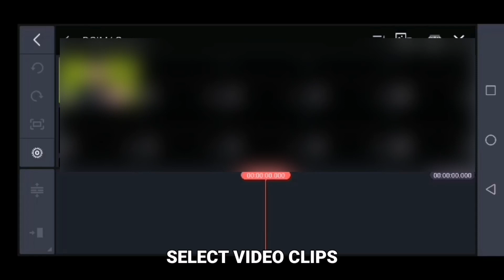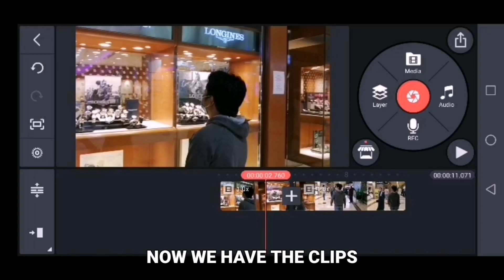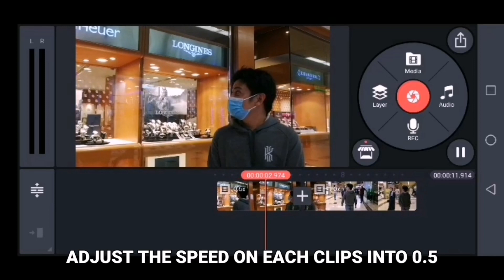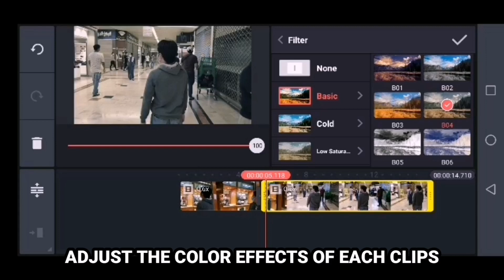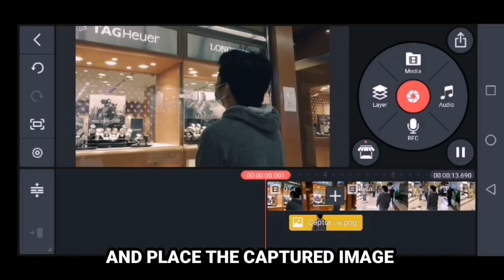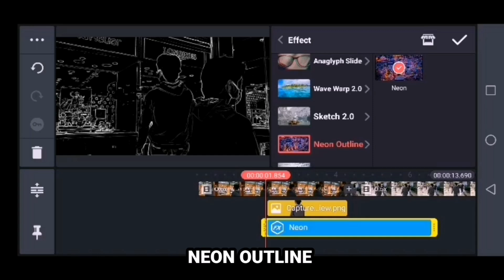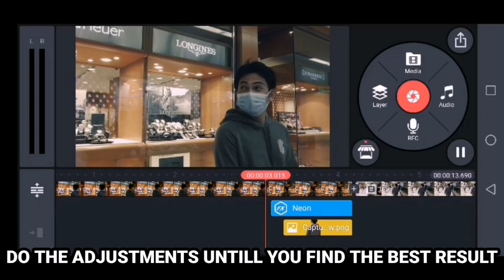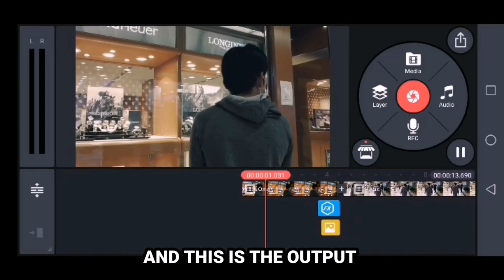EASY GRUNGE SKETCH EFFECTS IN KINEMASTER | PINOY TUTORIAL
Please guys let's be friends here, Kung hindi PA kayo Naka subscribe ni kaboog please consider guys subscribing and click the bell button above with all notification to keep you posted sa mga Bagong uploads ni kaboog. And you can add me up also and follow through👇👇👇